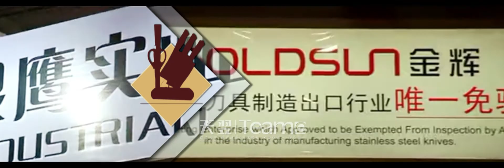Yangjiang New land project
TEAM-E 3D animation